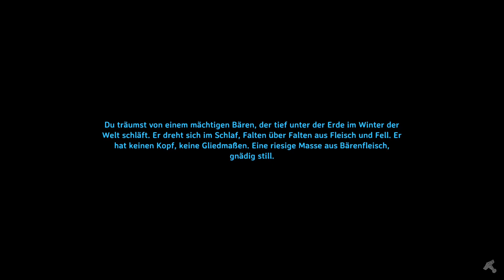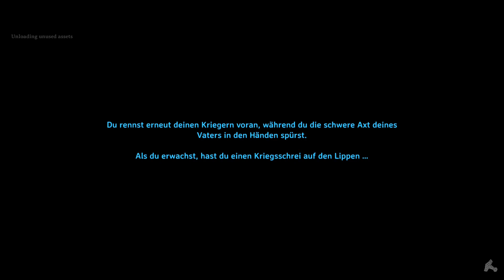Valheim - es wächst und gedeiht #108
Valheim Mistlands
Ein Valheim Mistlands Let's Play mit Ziggi

Seed RMjPL6fJ8a (Random Seed)

Mods:
-Valheim Plus
-Massfarming